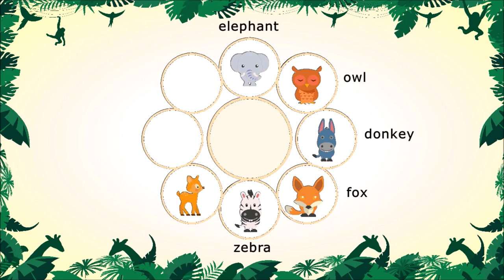Kids Learning Channel | Simple and Short Animation | Cartoon - Animal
Video Make for Kids Learning

This channel was developed solely for the purpose of providing early exposure and education for kids. The video contains the most used words to learn basic English vocabulary for children & toddlers.